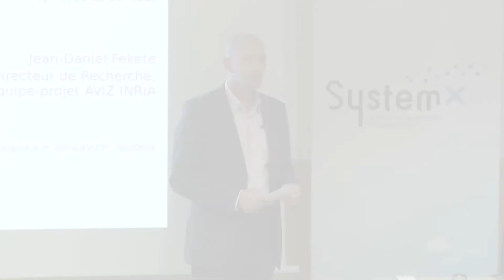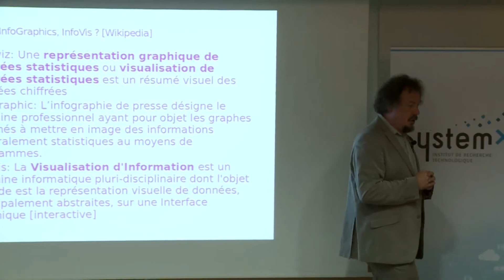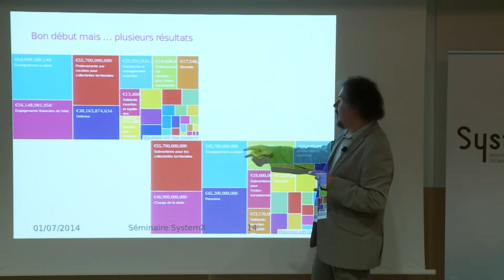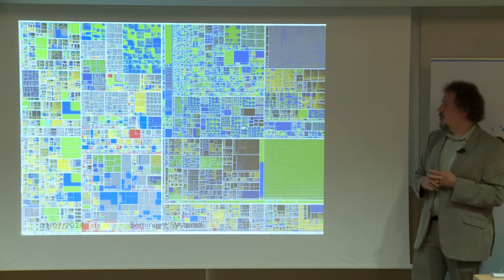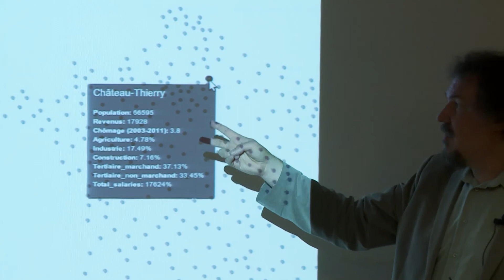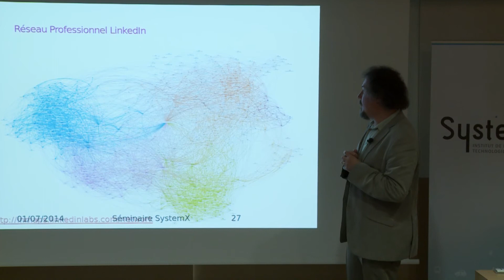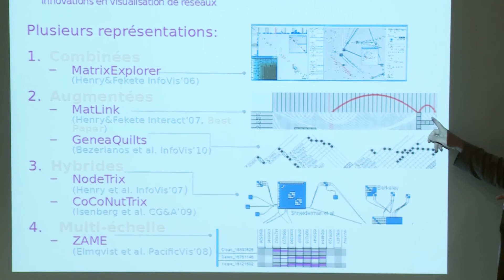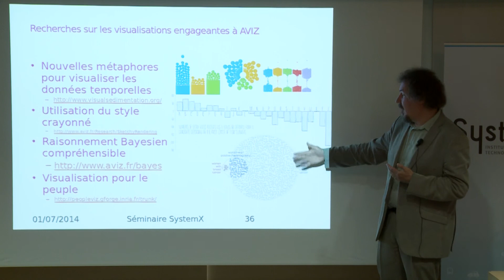Seminar@SystemX - Jean-Daniel Fekete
Seminaire SystemX du 1er juillet 2014 animé par Jean-Daniel Fekete sur le thème  « La visualisation d'information pour comprendre et interagir avec les données ».